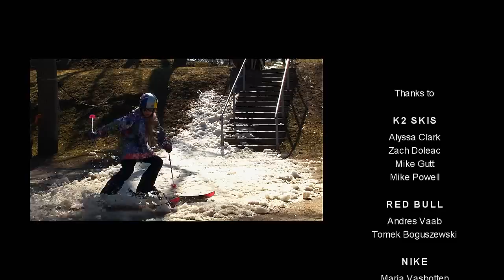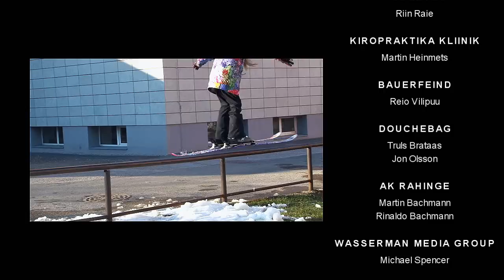KELLY & HENRY SILDARU / SEASON 2014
Year 2014 was nothing but great, got to visit many different countries and ski resorts, made lots of new friends and had tons of blast.

Follow Henry on Facebook.

Follow Kelly on Facebook.